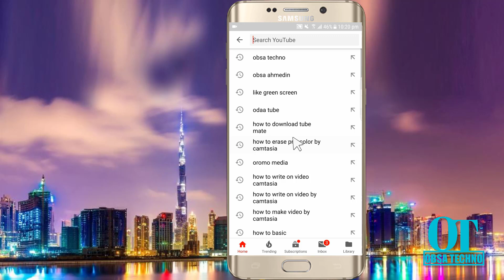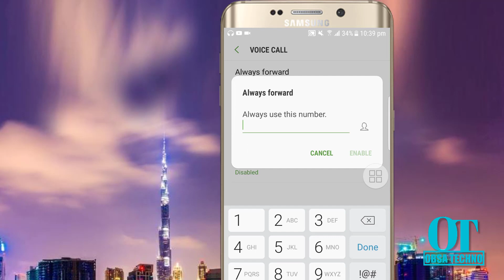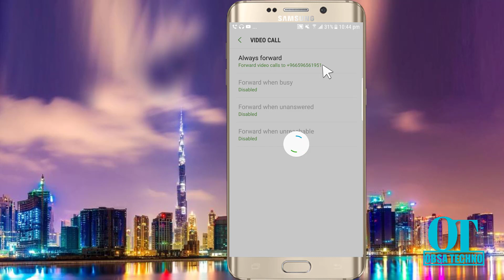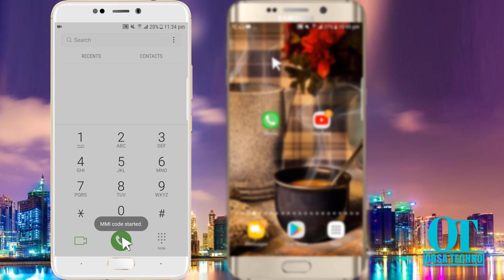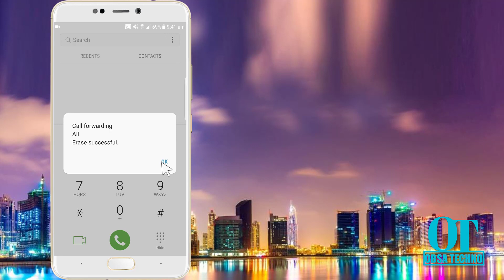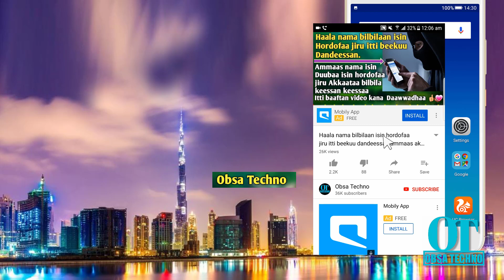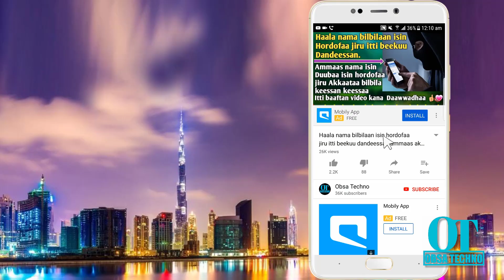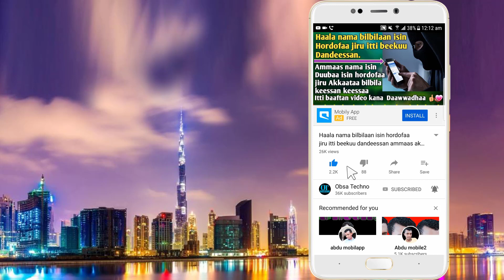Akkaataa bilbila namaa hordofuu ykn too'achuu dandeessan bilbila namaa bilbila kesssan iratti hidhuu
AKKAATAA  bilbila NAMAA bilbila keessan irratti hidhattanii  hordofuu ykn Too'achuu Dandeeyssan isin barsiisa
Namoonni hedduun  akkamitti bilbila jaalallee,hiriyyaa,haadha manaa fi namoota barbaanne hunda osoo isaan hin beekne akkamitti hordofna ykn too'anna jettanii na gaafattaniifiin  video kana isiniif qopheeysse

 HUBACHIISA  ani barnootaaf qofa isinitti agarsiise malee yeroo waan kana hojjattan rakkina isinirra gahuuf itti gaafatamummaa hin fudhadhu

DABALATAAN namoota waayee kana duraan dhageeyssanii akkaataan isaa isin dhibe qofaaf. waan kana namni tokko beekee namni kaan yoo hin beeyne kan beeku san kan hin beeyne miidhuu dandaha. kanaafiin akkaan isin barsiisu murtteese. waan kana namni hundi baruun dirqama waantahef video kana bakka hundatti  soshaal media hundrratti  share godhaa waliif daddabarsaa

Akkeekachiisa videon kun barnootaaf qofa akka tahe hubatanii  wanta asirraa barattan hojii hin barbaachifneef akka dhimma itti hin bane dursinee isin hubachiifna .